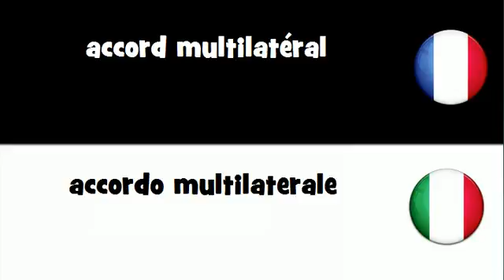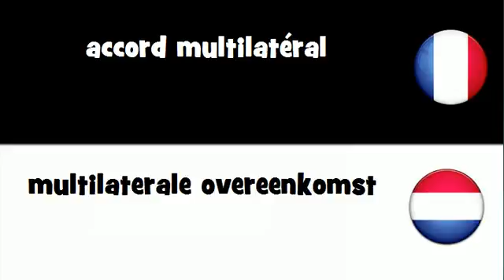Traduction en 20 langues # accord multilatéral